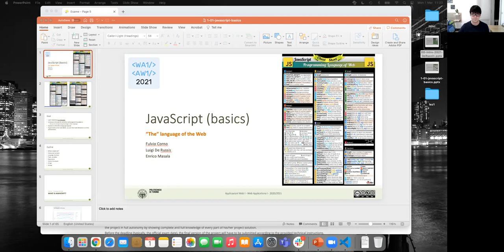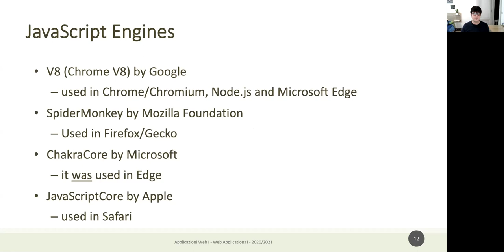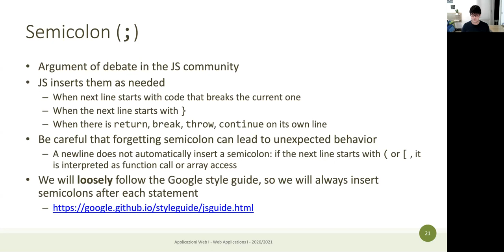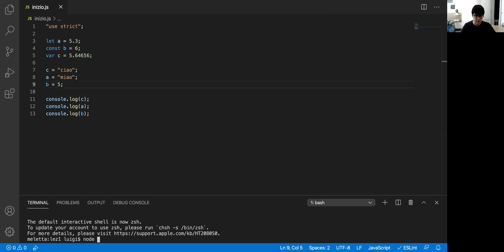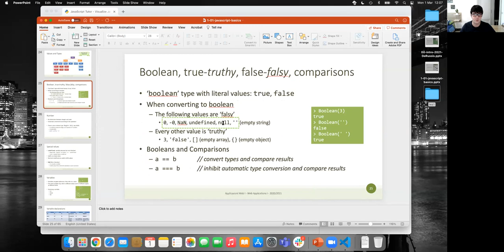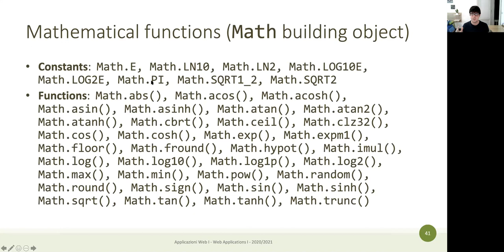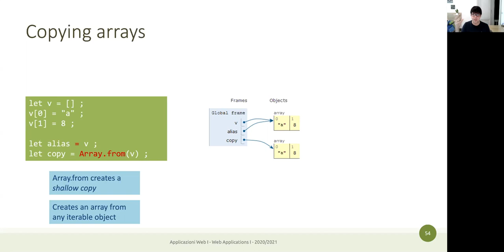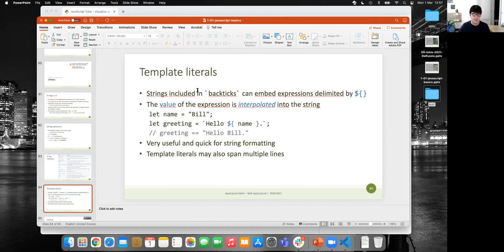AW1-2021-L02: Primi passi in JavaScript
Lezione 02, data 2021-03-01: Primi passi in JavaScript.